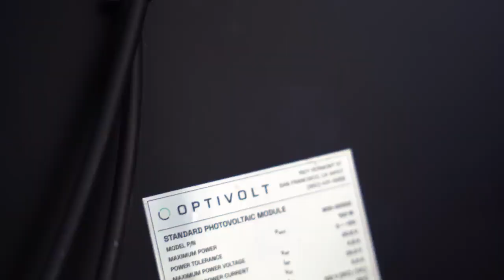"Would I experience loneliness all by myself on the road?"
do I get lonely   (solo girl on the road)